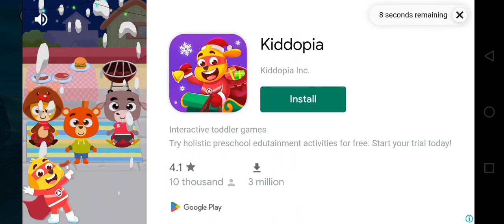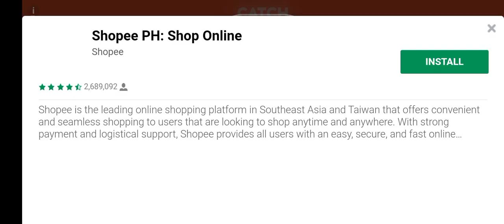Saving more Baby Sharks in Hungry Shark : World!!!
These guys put me in seriously deadly situations!!!